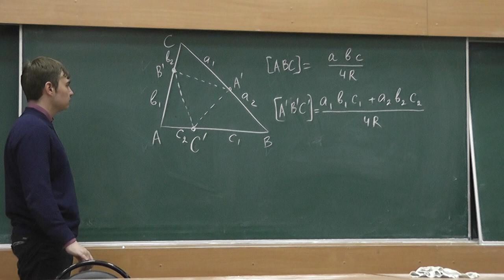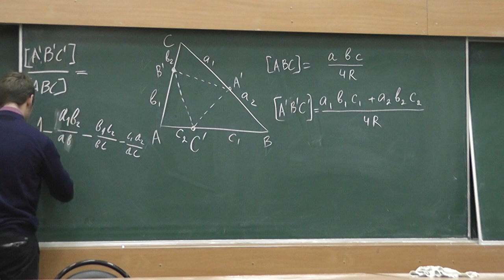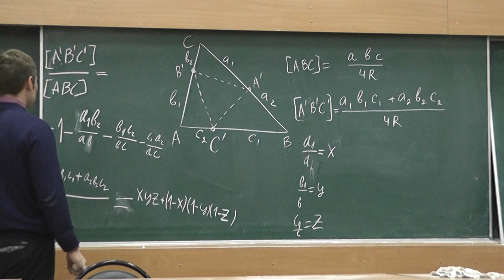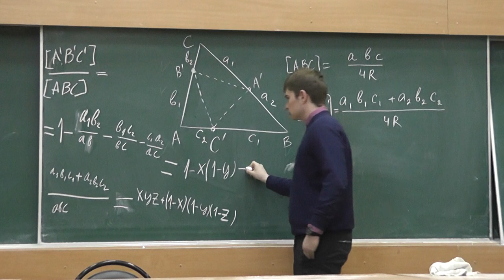26 Площадь вписанного в треугольник треугольника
Задача Московской городской олимпиады 1997 года.